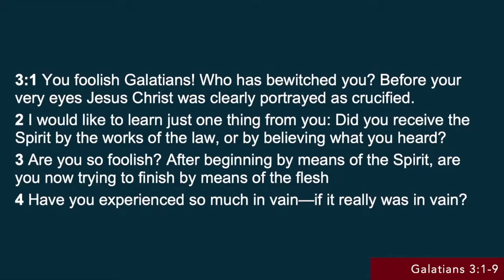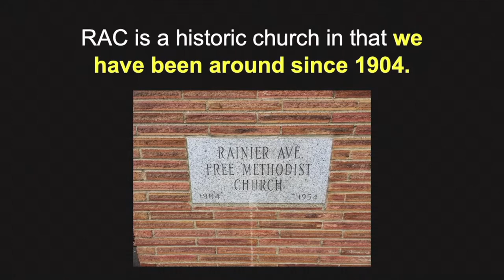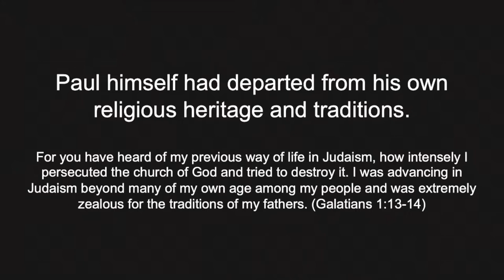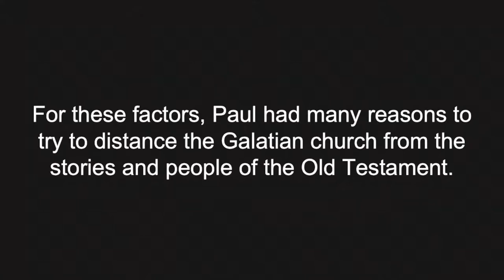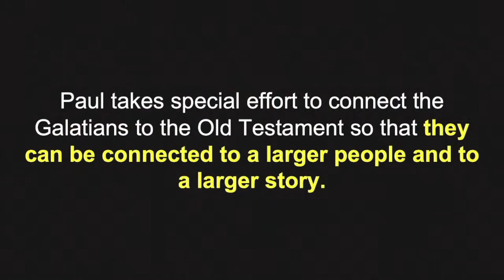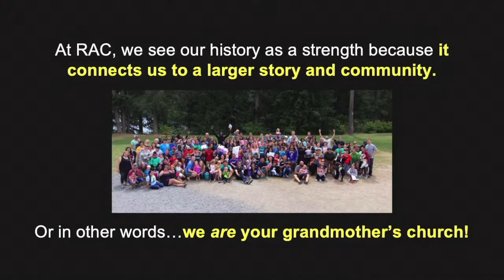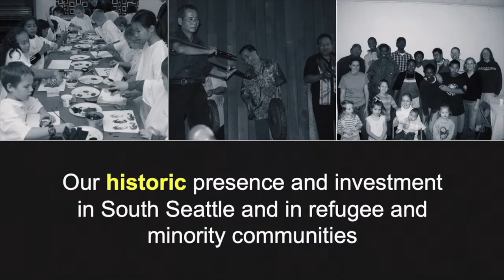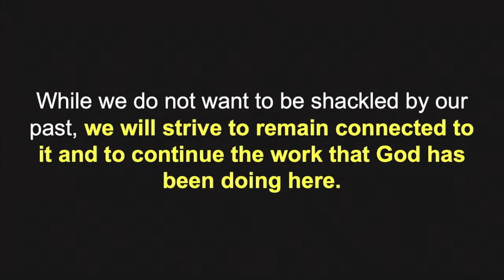RAC Distinctives: "Connected to Our Past" - Pastor Peter Chin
Title: Connected To Our Past

Summary: We are starting a short sermon series exploring some of the distinctive features of RAC. Today we are focusing on the idea that we are a historic church, a term that has multiple meanings. We are historic in that we have been on this corner since 1904, making us one of the longest standing institutions of the Rainier Valley. But we are also historic in that we strive to remain connected to the stories and people who have come before us. In an age where many churches try to distance themselves from their past, why do we try to do the opposite?

We can gain some insight from the book of Galatians. In that book, Paul is writing to a Gentile audience. Paul himself had taken steps away from his religious tradition, and the Galatians knew very little about Judaism. In addition to this, Judaizers were telling the Galatians that they had to abandon their own culture and become fully Jewish in order to become Christians. For these reasons, Paul could have separated the Galatians from the Old Testament, but he does the opposite - he explains to them that Abraham lived by faith as he did, and that Abraham was promised to bless many nations, including them. He takes effort to connect the Galatians to a larger story and people.

We do the same - while we do not want to remain shackled by the past, we do strive to remain connected to the people and stories of those who came before us because they give us strength and encouragement. In fact, many of the vibrant ministries we have now are simply modern continuations of what we have done for decades!

Passages used: Galatians 3:1-9, Galatians 1:13-14

Reflection Questions:
- When you hear that we want to remain connected to the past, how does that make you feel? Do you feel encouraged by that idea, or the opposite? Why do you think that is?

- Have you ever had an experience where you were connected to a past tradition or to a person from the past (grandparent, great grandparent), and that made you feel more connected in some way?

- What are some positive aspects of the church from the past that we should hold on to? What are some aspects of the church that you think we should step away from? How do we tell the difference between the two?